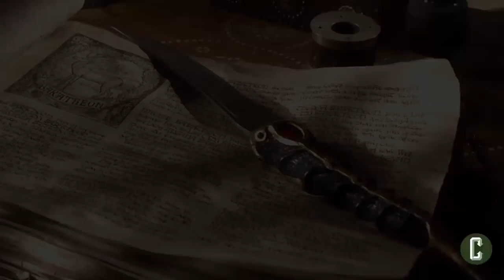Game of Thrones: Everything You Need to Know About the White Walkers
Game of Thrones Season 8 continued last night with the second episode of the season and one that saw everyone this side of Kings Landing is getting ready in preparation for the impending coming of the White Walkers to Winterfell. Everyone is waiting to see which characters will fall at the hands of the White Walkers. But before we bid goodbye to them, let’s get to know the White Walkers a bit more. In this video, John Rocha with an assist from Collider.com’s Kayti Burt breaks down the origin of the White Walkers, their powers, what can kill them and if the key to their deaths may lie in their beginnings.

Let us know if we missed anything in the Comments section below.

WATCH LIVE PROGRAMMING ON COLLIDERVIDEOS
- Collider Live: Weekdays, 1pm ET / 10am PT
- Movie Talk: Monday-Thursday, 7pm ET / 4pm PT

- Collider Heroes (Comic Book Movies & TV Shows)
- Collider Jedi Council (Star Wars Movies, Canon, and Fandom)
- Rule of Two (Star Wars Speculation)
- Collider Mailbag (Fan Questions)
- Plus Movie Reviews, Spoiler Talk, Trailer Reactions, Commentaries, and much more!